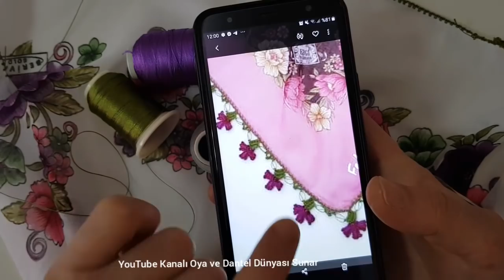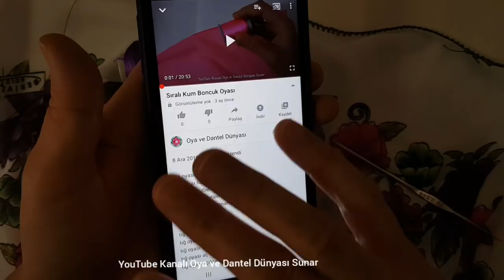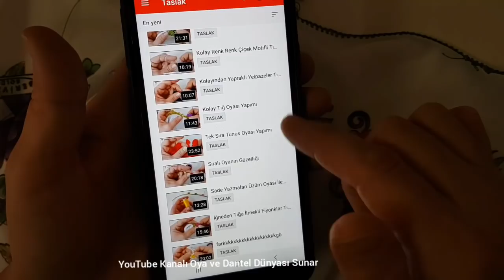1879 Kafes Üstünde üç Fıstıklı Tepeler Tığ Oyası Yapımı